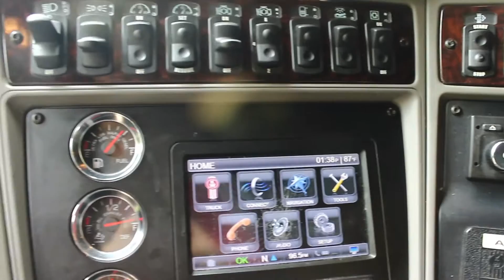Lease the 2013 Kenworth 700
Call for Details!